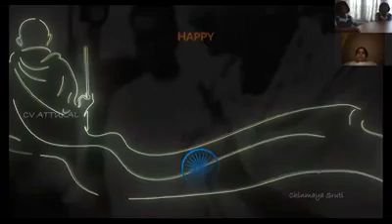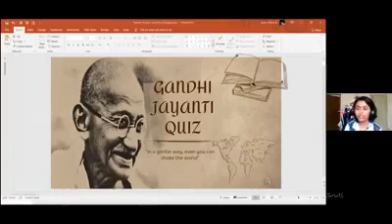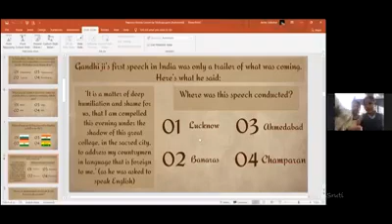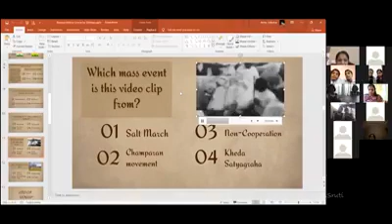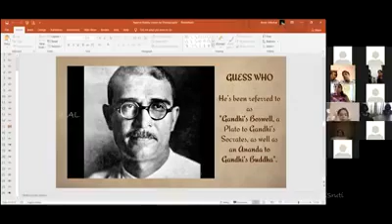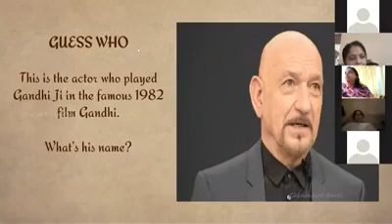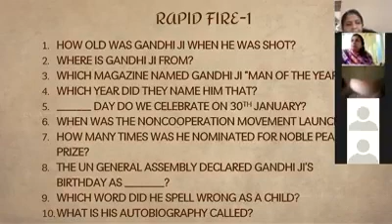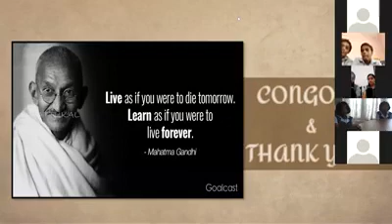GANDHI JAYANTI 2020- Gandhi Quiz